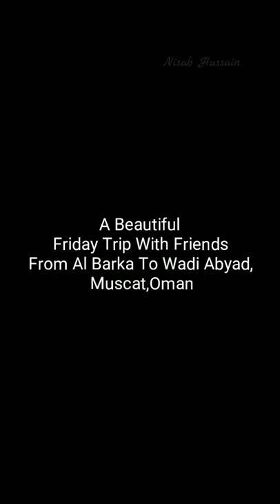Wadi Abyad Oman | Trip | Beautiful Mountain in Oman